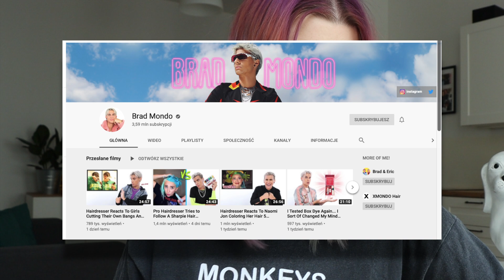Farbuję sobie włosy na KOLOR, KTÓREGO NIE LUBIĘ + bonusowo RANT ŁÓDZKIEGO MPK